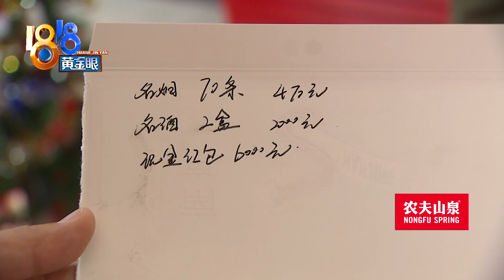凌晨五人闯进超市，偷了烟酒顺手拿包槟榔【1818黄金眼】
【凌晨五人闯进超市 偷了烟酒拿包槟榔】闵老板在湖州织里镇开了一家超市，前几天凌晨，超市玻璃门被小偷踹出一个洞。对方是五个小伙子，目标明确，拿的是烟酒和钞票，对吃的似乎不感兴趣，不过走的时候，还是顺手带走了一包槟榔。